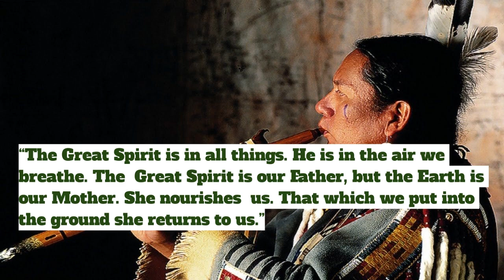shamanic Flute Music - Music for relaxation, Deep Sleep - Deep Trance music